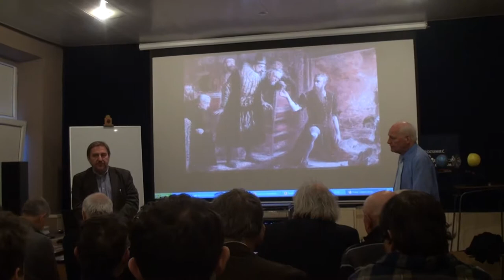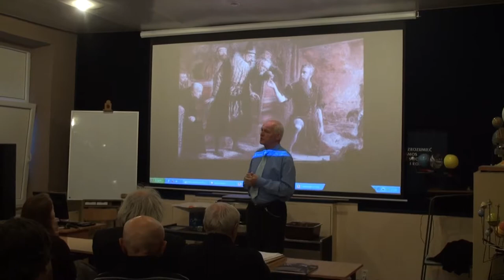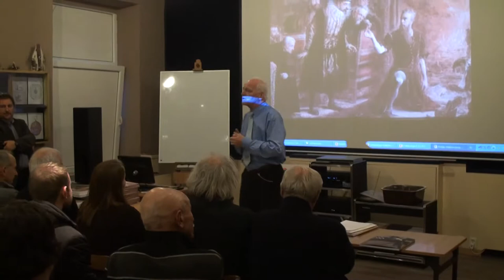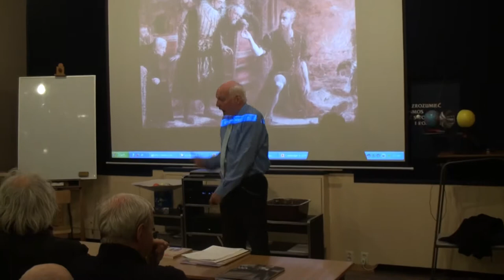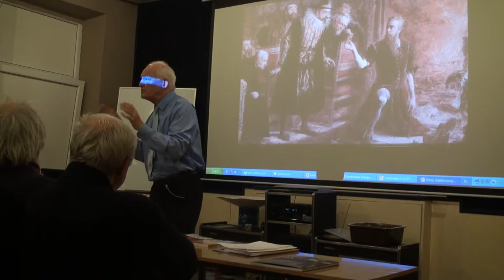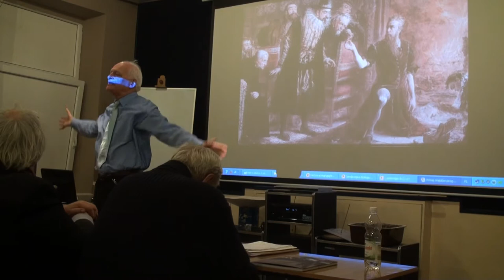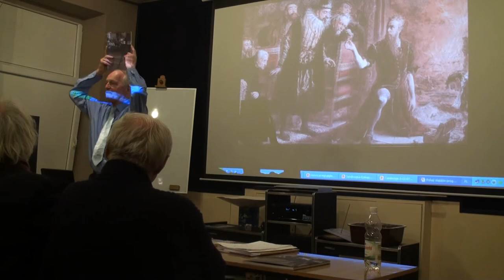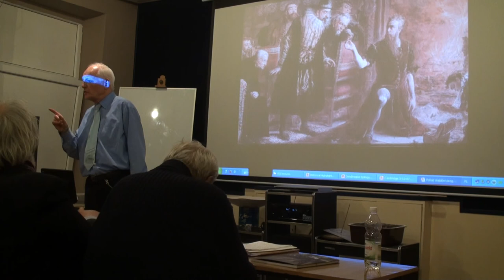Wykład dr Zbigniewa Szydło